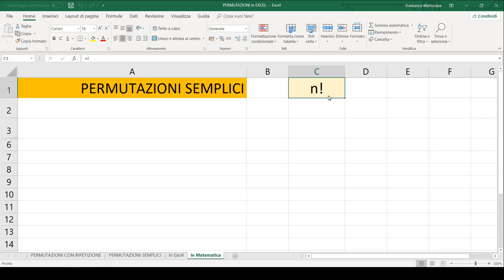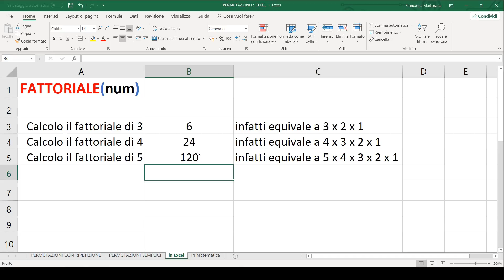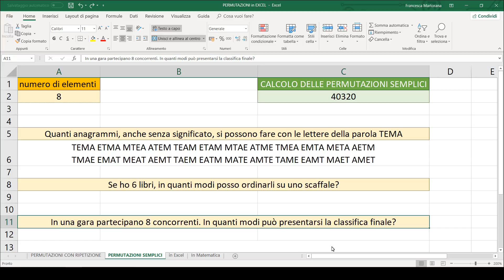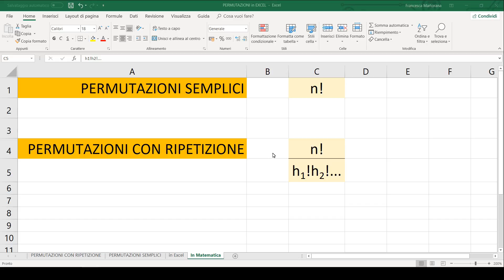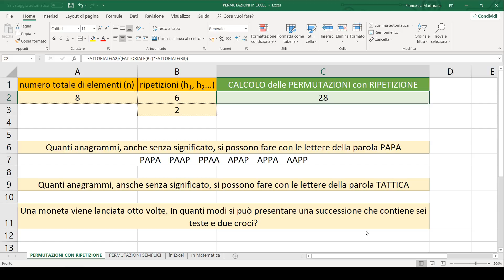Excel - Tutorial 7M: CALCOLO COMBINATORIO ( Permutazioni con FATTORIALE )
📗 Per far pratica con esercizi creati ad hoc per questo corso (con soluzioni ampiamente commentate), contattatami attraverso il sito

📥 Microsoft365​ abbonamento con codice d'attivazione immediato ➜

✔️ Questo tutorial in italiano su Excel, fornisce i fondamenti per sostenere ECDL TEST di tipo teorico e pratico relativo al modulo SPREADSHEET per il conseguimento della Patente Europea per l'uso del computer.

🔔 Per essere aggiornato sui prossimi caricamenti, attiva le notifiche cliccando sulla campanella

* Microsoft Excel 2016 - Video corso in italiano *
LEZIONE 7M: CALCOLO COMBINATORIO IN EXCEL
( Le Permutazioni semplici e le permutazioni con ripetizione con l'uso della funzione FATTORIALE )

PERMUTAZIONI SEMPLICI E PERMUTAZIONI CON RIPETIZIONE

Una permutazione è un modo di ordinare in successione n oggetti distinti, come nell'anagrammare una parola.

Il numero delle permutazioni di n oggetti è pari al fattoriale di n:

Ad esempio, le permutazioni possibili della serie di quattro lettere "ABCD" sono 24 e si presentano come:

ABCD BACD CABD DABC
ABDC BADC CADB DACB
ACBD BCAD CBAD DBAC
ACDB BCDA CBDA DBCA
ADBC BDAC CDAB DCAB
ADCB BDCA CDBA DCBA

In Excel si usa la funzione FATTORIALE che ha la seguente sintassi:

FATTORIALE(num)

L'unico argomento della sintassi della funzione FATTORIALE è:

- NUM  è  Obbligatorio e rappresenta un numero non negativo di cui si desidera calcolare il fattoriale. Se num non è un numero intero, la parte decimale verrà troncata.

Vengono risolti i seguenti problemi con le permutazioni semplici:

1) Quanti anagrammi, anche senza significato, si possono fare con le lettere della parola TEMA

2) Se ho 6 libri, in quanti modi posso ordinarli su uno scaffale?

3) In una gara partecipano 8 concorrenti. In quanti modi può presentarsi la classifica finale?

Se nell'insieme di partenza vi sono degli elementi ripetuti, alcune permutazioni danno la stessa sequenza. Ad esempio, le permutazioni della serie di quattro lettere "ABAB" forniscono soltanto 6 risultati distinti:

AABB ABAB ABBA
BBAA BABA BAAB

Vengono risolti i seguenti problemi con le permutazioni con ripetizione:

1) Quanti anagrammi, anche senza significato, si possono fare con le lettere della parola PAPA

2) Quanti anagrammi, anche senza significato, si possono fare con le lettere della parola TATTICA

3) Una moneta viene lanciata otto volte. In quanti modi si può presentare una successione che contiene sei teste e due croci?

Alla prossima lezione!

Se vuoi approfondire la conoscenza di Excel2016 ti consiglio questo libro

Microsoft Excel 2016. La guida ufficiale